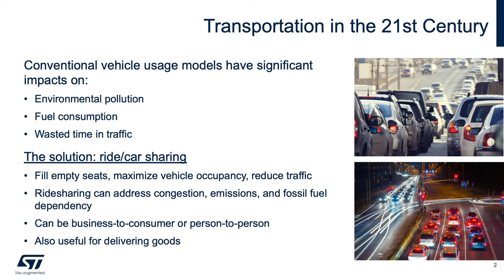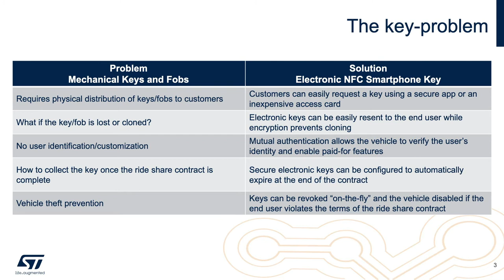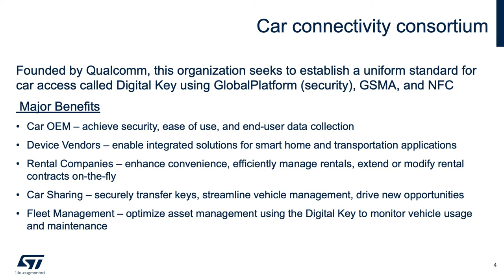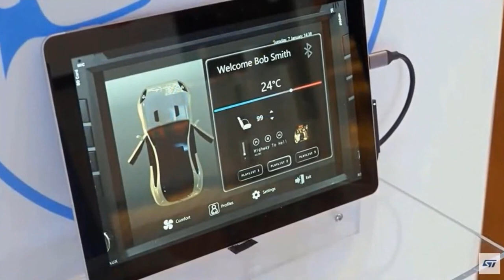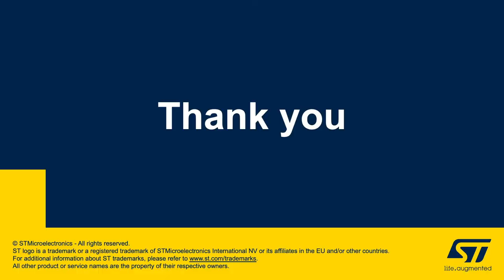CES 2021 Complement Event: NFC Keyfob or NFC Smart Phone to Interface your Vehicle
Use NFC to replace the physical car key with a digital key (access, identify, share enable and disable). Adapt the car preferences to the driver.